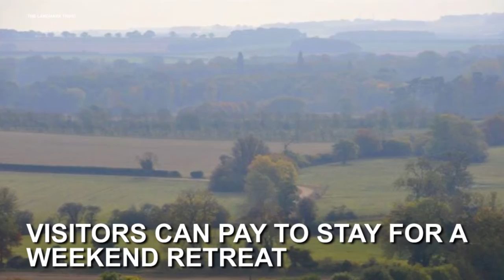5 of the coolest converted homes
From a water tower to a Cold War bunker, these converted houses are some of the coolest places to live.